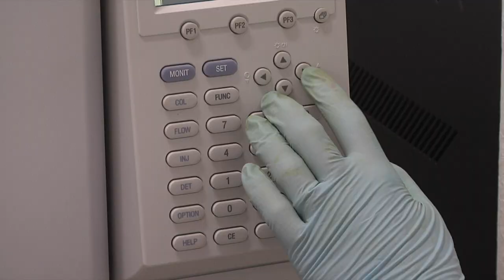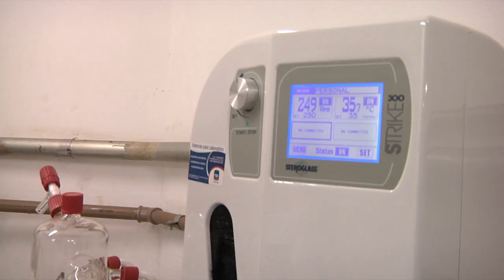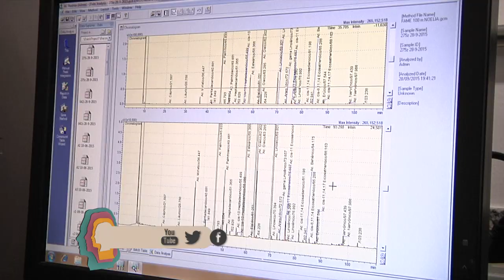Trajetória - 06/2017 - Marisa A. B. Regitano D'Arce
Engenheira Agrônoma formada pela ESALQ, onde também concluiu mestrado e doutorado em Ciência e Tecnologia dos Alimentos, ela  já foi professora de inglês, ocupou a presidência da Comissão de Cooperação Internacional da USP e da Sociedade Brasileira de Óleos e Gorduras.  Hoje a professora Marisa Regitano d'Arce é uma das mais respeitadas pesquisadoras na área de óleos e gorduras. Ela é a entrevistada dessa edição do Trajetória. Confira!